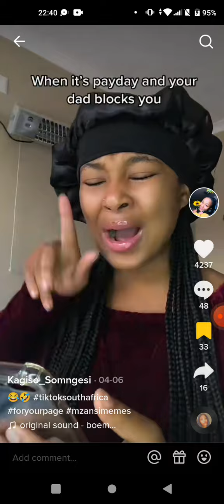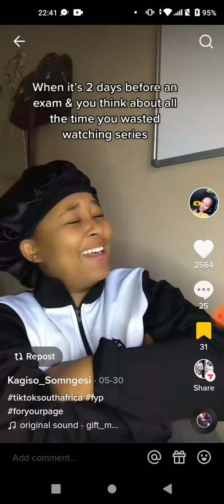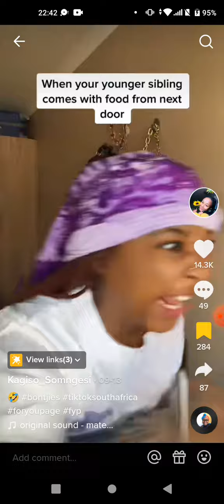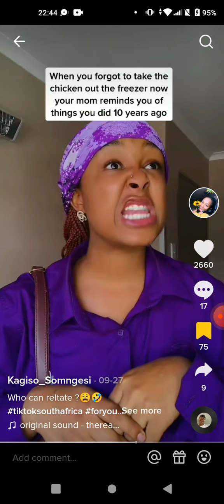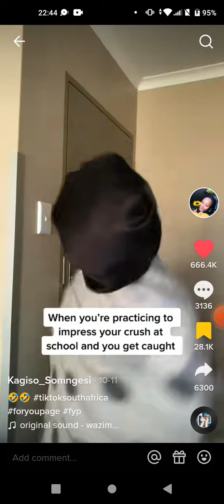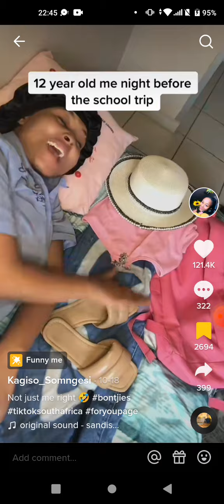9th Best South African TikToker 😂. @kagiso_somngesi. Only for Subscribers!!!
kagiso_somngesi

Kagiso_Somngesi · 491.6K Followers
Insta: Kagiso_Somngesi💕 Actress, maybe. 21